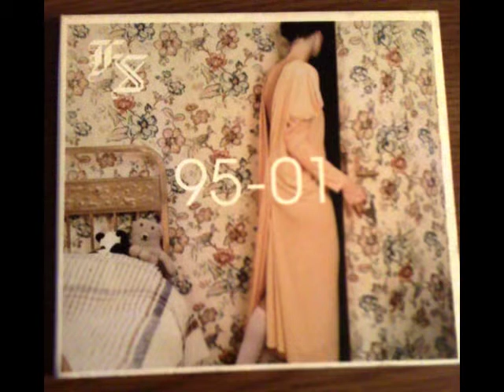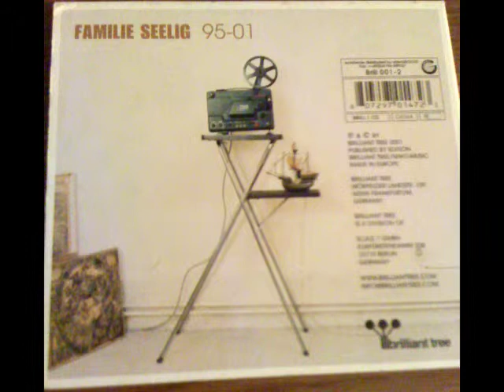FAMILIE SEELIG | freunde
W&P by alexander kellas & daniel sack
brillianttree records 001 /2001